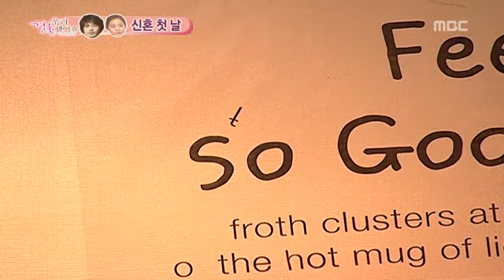WGM UEE Cuts 090802 (3/3)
Uee and actor Park Jaejung joins We Got Married Season 2.
This is the first episode of the Uee-Jaejung couple.
Broadcast date: 2nd August 2009